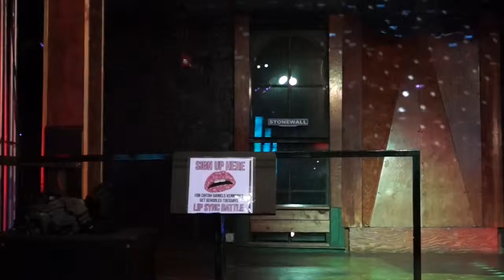Tara Bull - Car Wash Mix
Tara Bull performing a mashup of Rose Royce Car Wash and Kelis Milkshake
m

Performance done at Stonewall Warehouse for Get Schooled Tuesdays! March 15, 2016

Video and Edits done by Mosanphoto for Life's a Drag Productions!